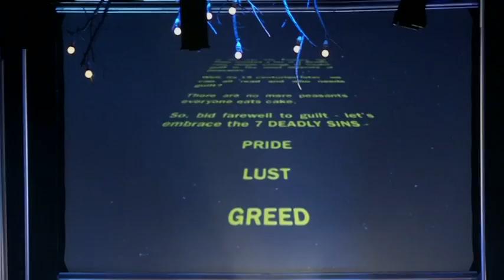Seven Deadly Sins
Seven Deadly Sins Sneddon Theatre Durban